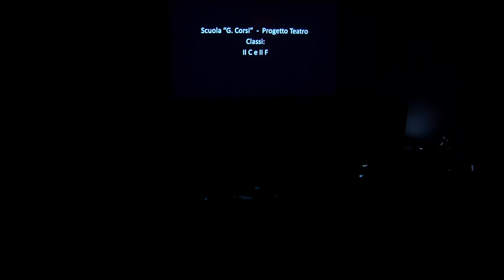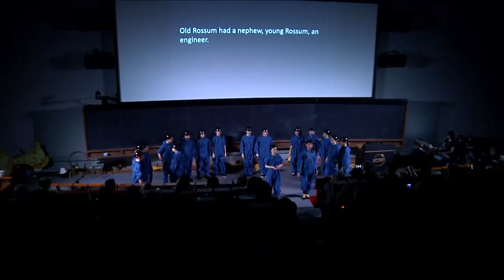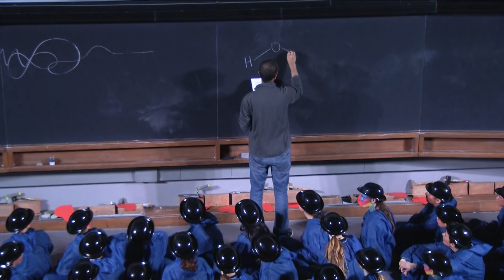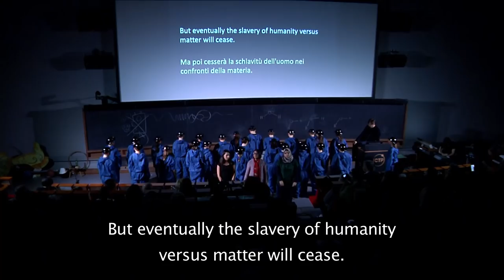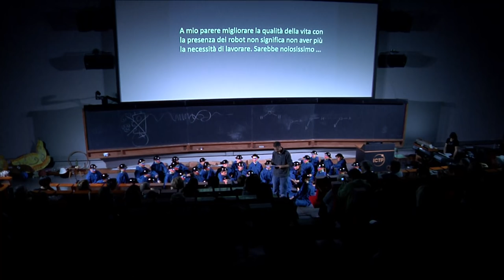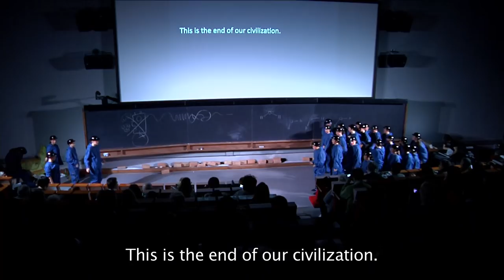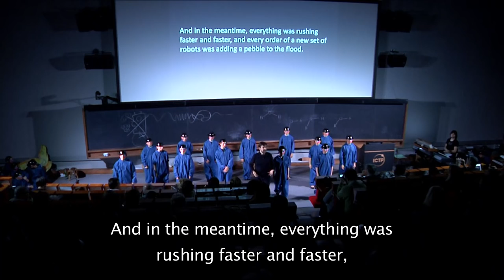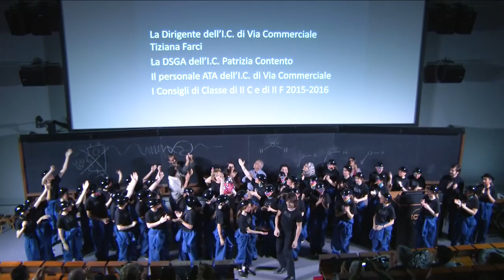Rossum's Universal Robots - Karel Čapek - English Subtitles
Would you like to live in a world where there are no jobs to do, where everything is done by living machines, and where human beings are free from work?
This is the world imagined in 1920 by the Czech author Karel Čapek in his play /R.U.R./ performed by the students from the Trieste Secondary School "G. Corsi".
The one-hour performance took place on Wednesday, 9 March 2016, in ICTP's Budinich Lecture Hall at 17:30. The play is in Italian with English subtitles.